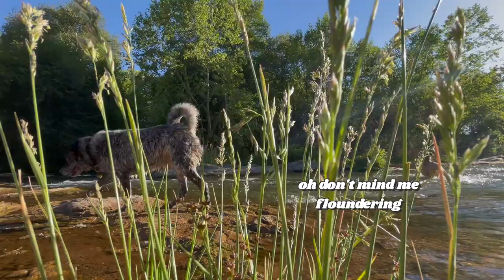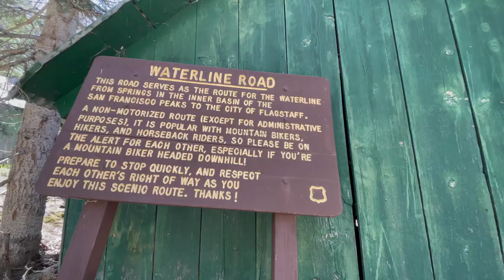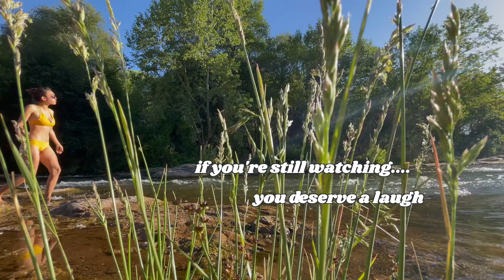First Week in My Van! Home on the Road | Solo Travel Vlog in Arizona | Slow Living in the Pines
Join me on my first van adventure as I run away into the mountains of northern Arizona! I figured my home town of Sedona would be the perfect place to visit and get the hang of van life - complete with creekside lunch breaks, forest exploration and wildlife watching. Still I longed for the solitude of the pine trees, and wandered further north for a camping trip best spent exploring meadows and forests. (Woodland fairy achievement unlocked)
I’ll share the perspective and meanderings of a car camping road trip veteran turned full time solo female van nomad. I’ll also be sharing some insights into my upcoming trips and the educational, inspirational videos I will be creating. My seasonal fresh food content, plant lady insights and chill garden days aren't going anywhere!
It was surprising once I actually moved into the van, to finally see what I truly loved about the lifestyle and how I managed parts I thought I would hate. I’m so happy with my decision to move into a van and I hope you’ll enjoy my content only further aligning with who I am and the message I was to inspire - helping others live healthier and happier lives through a connection with nature.

Let me know any of your van name suggestions in the comments below!!

Donate to support my farm to table youtube documentary series + new home on wheels!

(she just got a rebrand!!)✨

Take the next steps with my course Grow & Grub, teaching intuitive cooking and urban gardening:

Musical notes provided by:

Grateful for their talents! Check these talented minds out!

Pina Colada Sensho
Music from Uppbeat (free for Creators!):